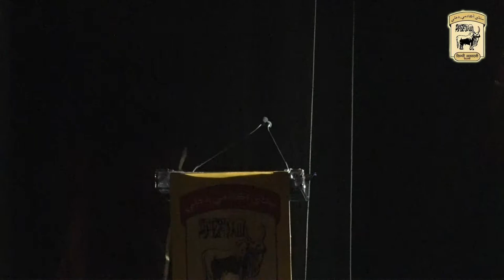Play 14 Bal Utsav